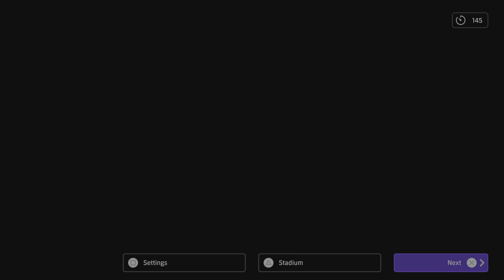eFootball_2025 PvP Mode..Thrashed my opponent, A dominant performance